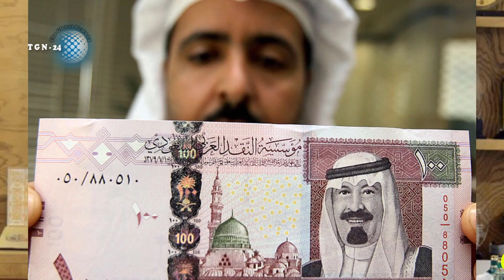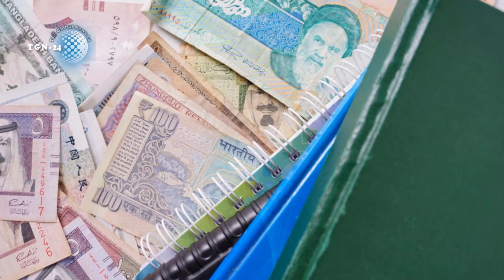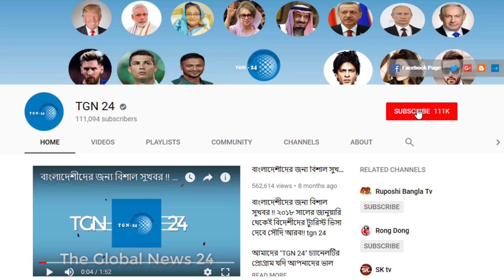সৌদি প্রবাসীদের জরুরী সতর্কবার্তা। সৌদিতে ঘুষ ও অর্থ পাচারের অভিযোগে বিশেষ অভিযানে ১৫৯ জন গ্রেফতার